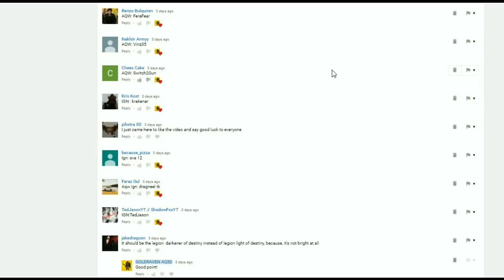AQW Legion Light Of Destiny WINNER! AQWorlds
Artix Entertainment`s new mobile mmo rpg.
AdventureQuest 3D!